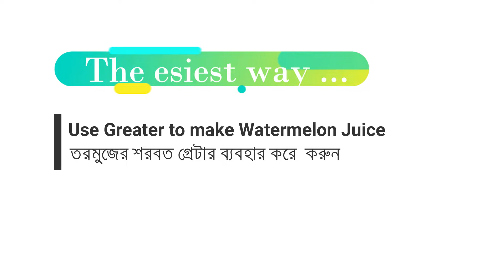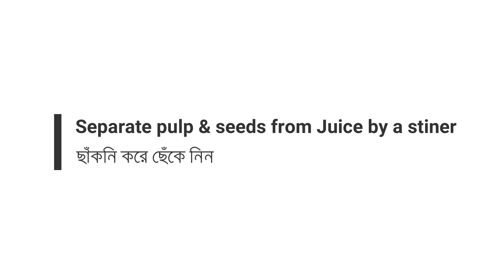Watermelon Juice recipe / তরমুজের শরবত / Tarbooj ka Sharbat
Recipe: তরমুজের শরবত / Watermelon Juice / তরমুজের জুস / Healthy Summer Drink / तरबूज का शरबत / New 2020

Today I will make a healthy summer drinks “তরমুজের শরবত / Watermelon Juice / তরমুজের জুস “for you.
Benefits of Watermelon:

1. Watermelon used to hydrate your body
2. Watermelon contains Antioxidant
3. Watermelon controls fat in your body and maintain blood pressure in your body.
4. Watermelon contains Vitamin B6 which reduces your mental pressure.
5. Watermelon can use as an Energy Booster as it contains Sodium, Potassium, Minerals and carbohydrates etc …but low in calorific values.
6. It can purify your blood and maintain a radiant skin.

Watermelon is very easily available in summer days. So, all of us can make this “তরমুজের শরবত  / Watermelon Juice / তরমুজের জুস ” at our home and take it for our own purpose for our better health.

So, Friends, please watch my video till the end, hope you will like this and you will make it at your home for your own health.
Please watch this video till the end and let me know your feedback.
Your support will encourage me to bring more new recipe to you …

Ingredients:
1. Watermelon
2. Lemon
3. Mint Leaf
4. Black Salt
5. Roasted cumin seed dust
6. Ice cube

Preparation Procedure / Cooking methods / How to make at home:
It a very simple procedure. Please watch my video to know it …

Course: Drink / Health Drink / summer drink
Cuisine: Indian / Bengali
Preparation Time for: 25 min
Serve with: Ice, Lime & Mint

So, friends, please watch this video till the end and let me know your feedback.

3. MOMOS Chutney Recipe / ধনে পাতার দারুন সুস্বাদু চাটনি / Coriander Leaf Chutney for MOMOS / NEW 2019

4. Recipe: MOMOS recipe / Veg MOMOS recipe / খুব সহজে পাহাড়ি স্টাইলে ভেজ মোমো / Healthy STEAMED MOMO / NEW 2019

5. BHETKI MACHER JHOL FHULKOPI DIYE / ফুলকপি দিয়ে ভেটকি মাছের ঝোল / FULKOPI VHETKI RECIPE / NEW 2019